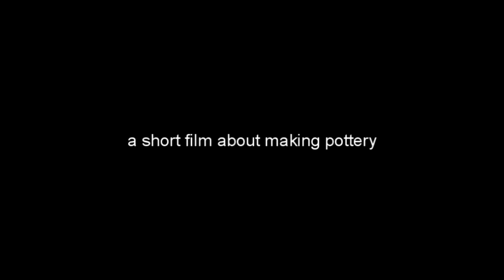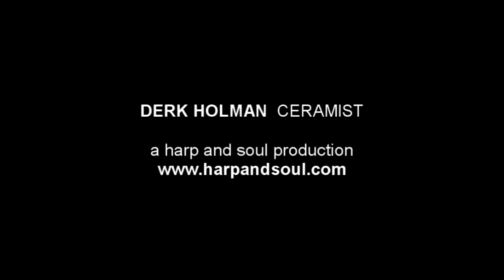DERK HOLMAN CERAMIST - wheel throwing - pottery - harp - harpist - anne vanschothorst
documentary: DERK HOLMAN  CERAMIST
super8 camera rec. 1978: alied nyp - holman
harpist/composer/producer/director audio&video editting :  avs
format: hq stereo studio rec. rendered into mp4/ mp3: 128 Kbps - 44100 hz

... (meer info)
(minder info)